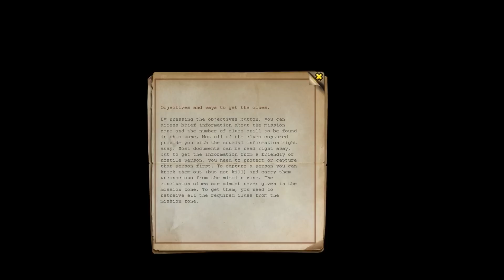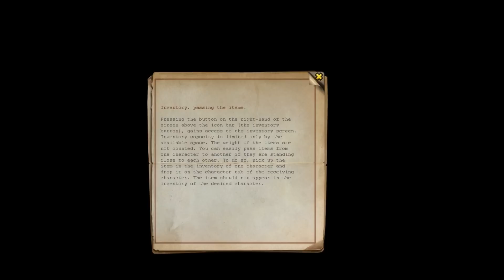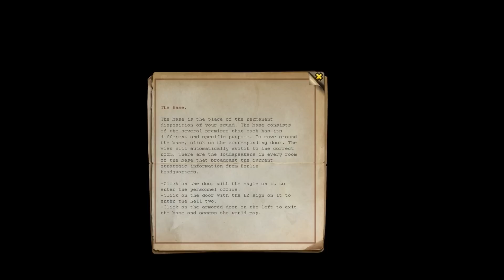Let's Play Silent Storm 2 Part 1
Why would they name it Silent Storm 2 if this is 1, Sentinels is 2, and Hammer and Sickle is 3?